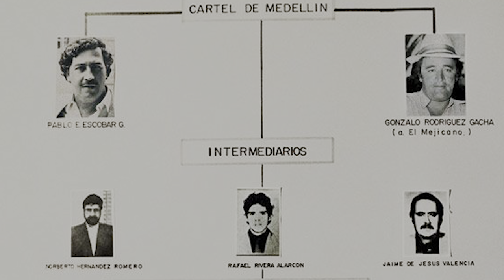Guadalajara Karteli - Meksika Kartellerinin Atası & Narcos Mexico'nun Gerçek Öyküsü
Bugün Meksika Kartelleri, resmi raporlara göre Meksika'nın yüzde yirmisini kontrol ediyor. Peki karteller nasıl bu kadar güçlü bir hale geldiler? İşte bu bölümümüzde, her şeyin başladığı yere, Guadalajara'ya ve burada Fellix Gallardo'nun kurduğu kartele mercek tutuyoruz.